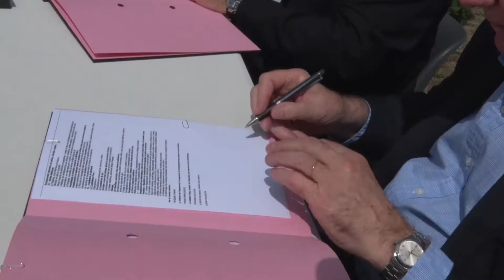Signature d'une convention avec la Chambre de métiers et de l'Artisanat